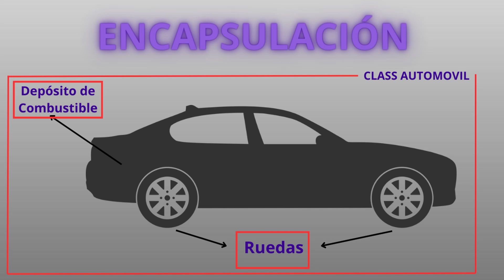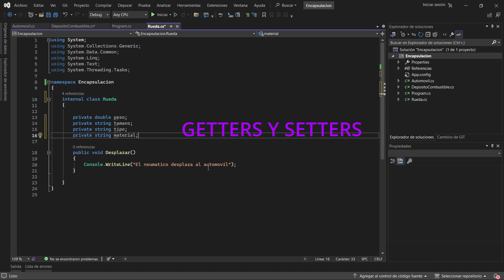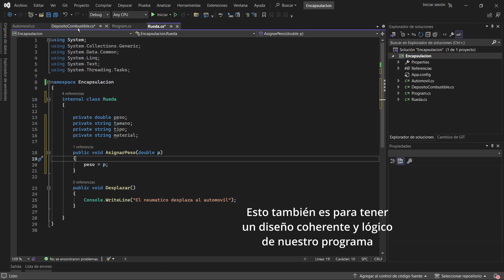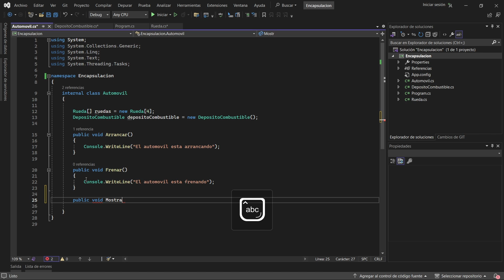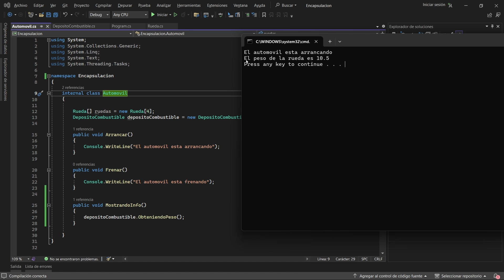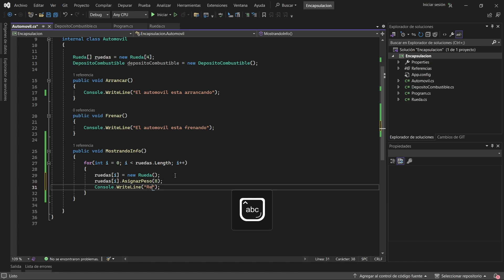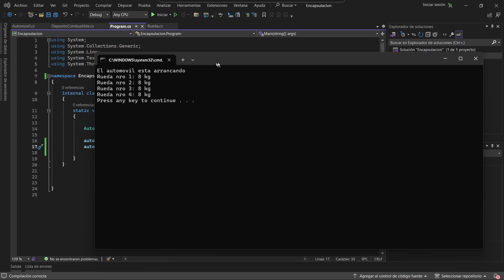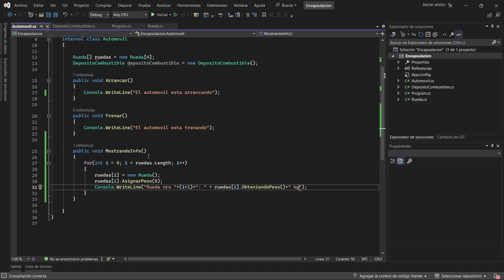Curso de Programación en C# 2024 | POO - Encapsulación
🤯 En este video, exploraremos en profundidad uno de los conceptos fundamentales de la Programación Orientada a Objetos (POO): La ENCAPSULACIÓN. Descubre qué es la encapsulación y por qué es crucial para la creación de código robusto y mantenible.

😎 Aquí aprenderás cómo la encapsulación puede ayudarte a proteger los datos de tu aplicación y mejorar la modularidad y la reutilización de tu código.

¿Por qué es importante la encapsulación? La encapsulación no solo mejora la seguridad de tus datos, sino que también facilita la colaboración en equipo y el mantenimiento del código a largo plazo. Este video te proporcionará una comprensión clara y aplicable de cómo usar la encapsulación para construir aplicaciones más eficientes y seguras.

🔴 Video anterior del curso (Curso de Programación en C# 2024 | Programación Orientada a Objetos (POO) - Modularidad)